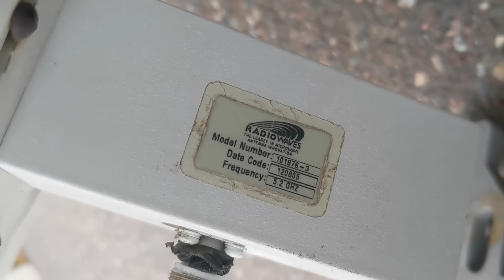I Bought A Whole Wireless ISP For $50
Edit: I think all my extra antennas have now been claimed, that was fast!

Recently I bid on a surplus auction (yes, too many of my videos start that way, I have a problem!). I bid $5 each on a bunch of lots and pallets, and won all of them! Now half my garage is filled with wireless antennas and microwave dishes!

It's all older stuff, so not really worth much these days. Fortunately I can use some of these for satellite and amateur radio projects, since they should work on various bands and frequencies. They're originally designed for 2.4GHz WiFi and 5GHz wireless network stuff like backhaul links, as well as some end-user terminals.